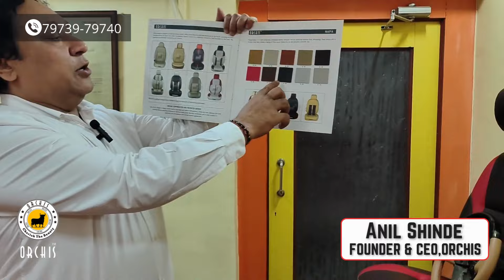Brand New Hyundai Creta Premium Leather Seat Covers Installation | Seat Covers Manufacturers Orchis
Our brand new customized seat covers for the Hyundai Creta are crafted in premium Nappa leather in a sophisticated Ice Grey and Black combo. Experience the luxury of original bucket fitting that transforms every drive into a first-class journey.